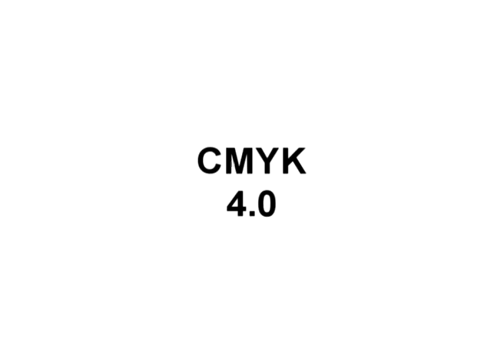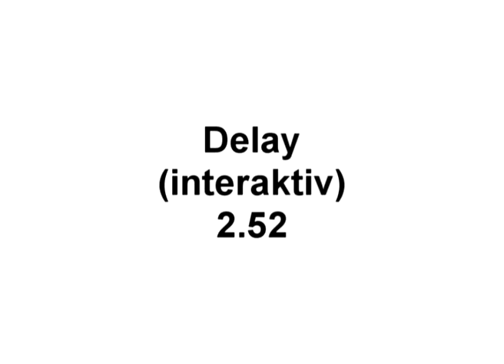klangkunst.divx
Eine Auswahl von vier Klanginstallationen des Klangkünstlers Marius D. Kettler.
An selection of four soundinstallations from the soundartist Marius D.Kettler. For more soundinstallations and radiowork Actuistic Paintings and skulptures under